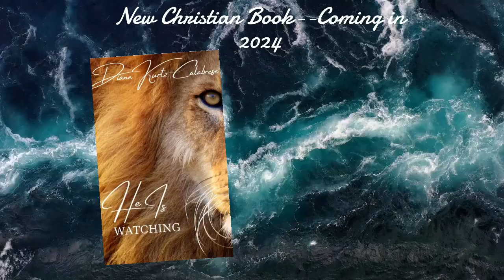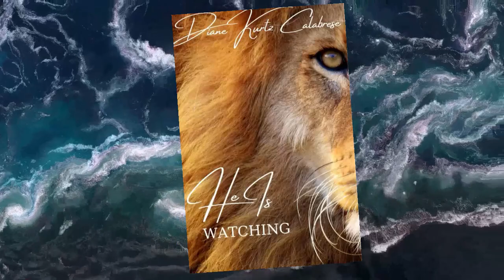Video Trailer—New Book—HE is Watching! written by author Diane Kurtz Calabrese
This is a one of a kind nonfiction Christian book offering first hand interviews with Christian ministers, an exorcist and a Roman Catholic priest regarding the sins of world-abortion, physical, emotional, financial abuse, human sex trafficking, taking what's NOT yours--the Rapture, the fallen angels/UFO's, and the Second Coming of Christ!